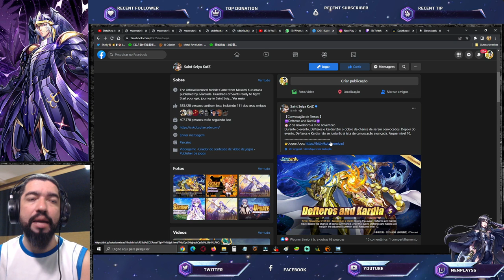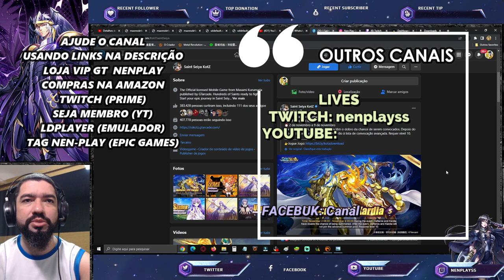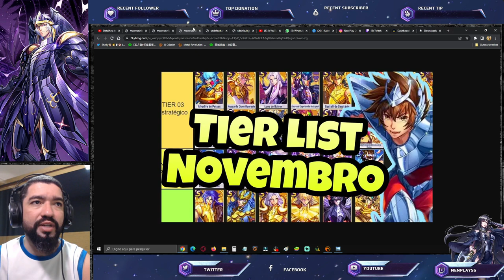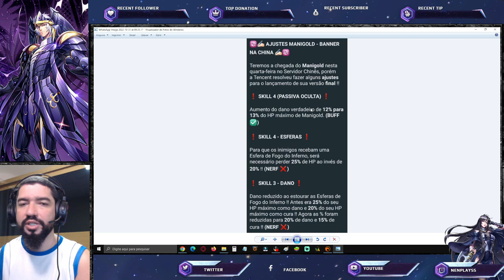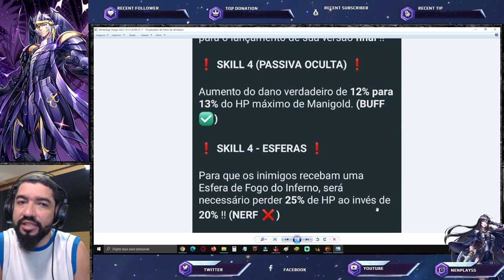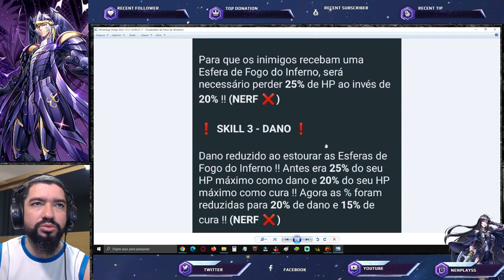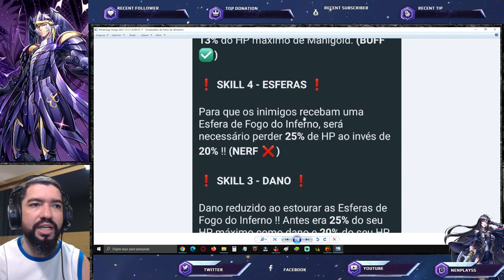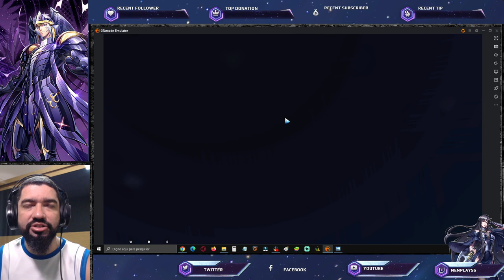Ajustes Versão Final Manigold de Câncer. Banner da Semana - Saint Seiya Awakening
Confira as notícias desta data em saint seiya awakening.